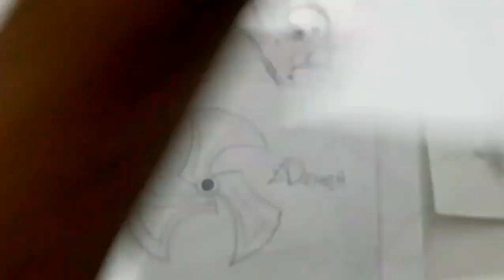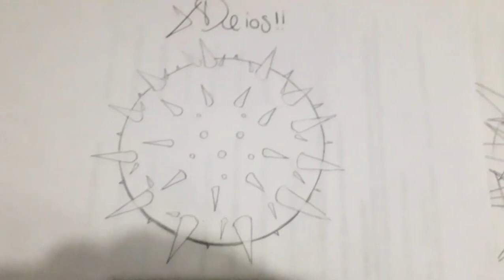Como dibujar al CORONAVIRUS FASE 3 | how to draw | como desenhar o XDEIOS